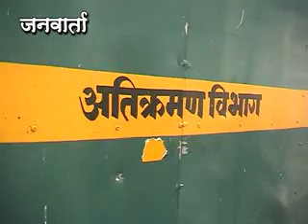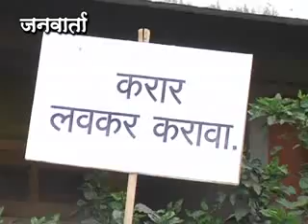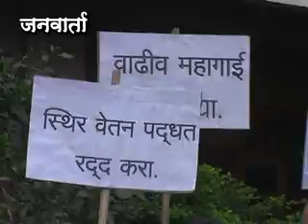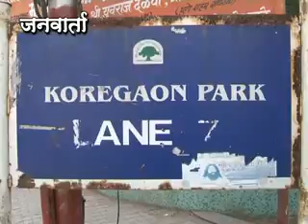JANWARTA NEWS 3 FEB